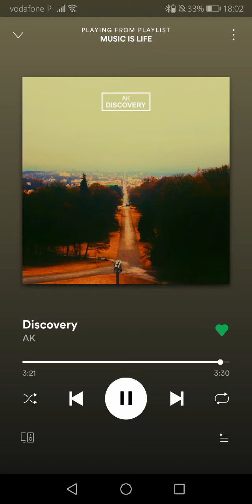Ak-Discovery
Pls like and enjoy the music!